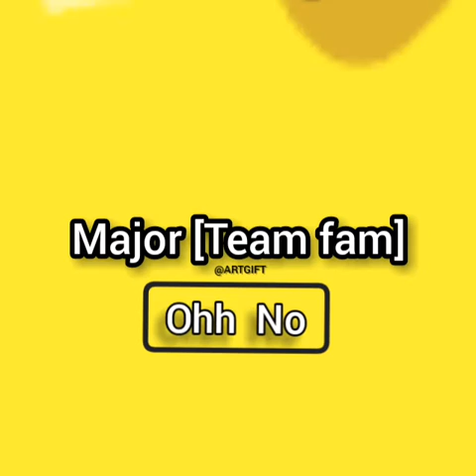Team fam-Ohh No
Cape town young musicians doing their thing with their gqom the Usighubhu😎